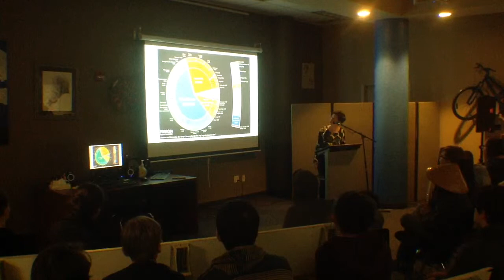Sydney Pittner Senior Presentation